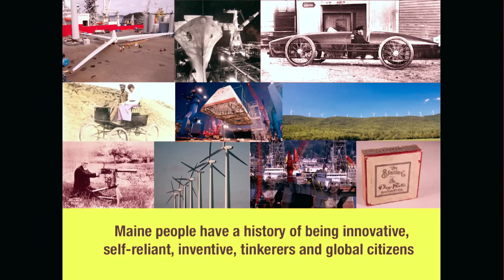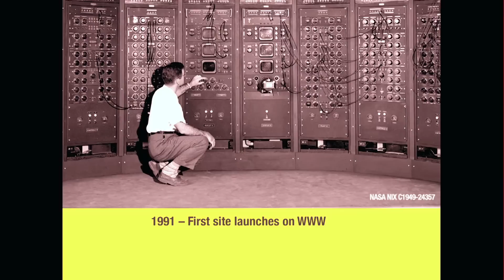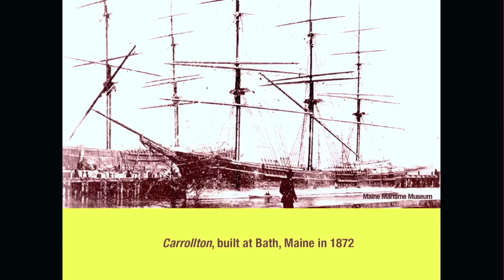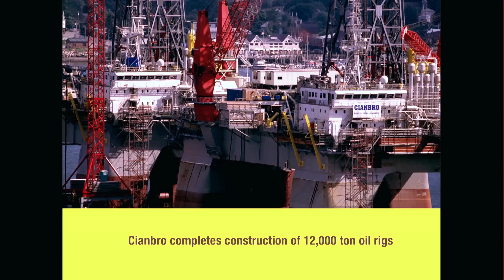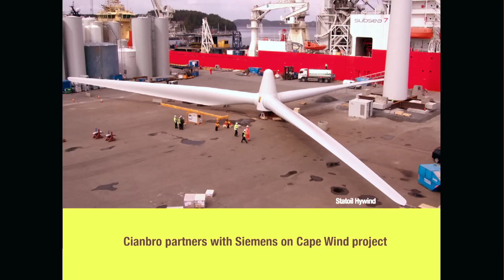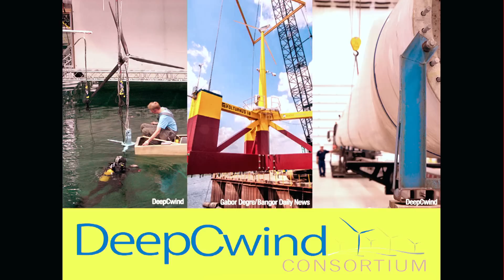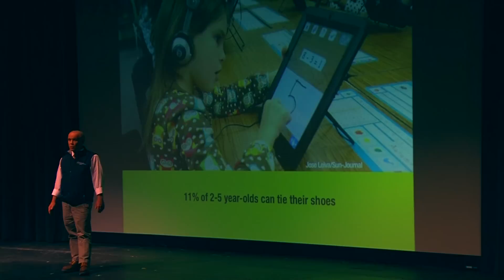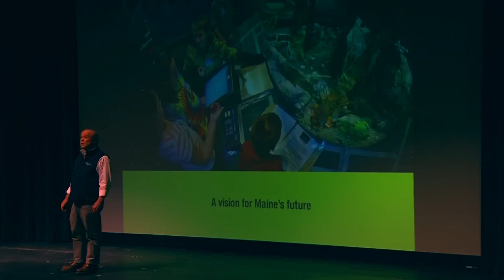Why Maine matters managing change in a complex world: Alan Lishness at TEDxYouth@JBMHS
Alan Lishness at TEDxYouth@JBMHS in Bangor, ME at the Gracie Theatre.